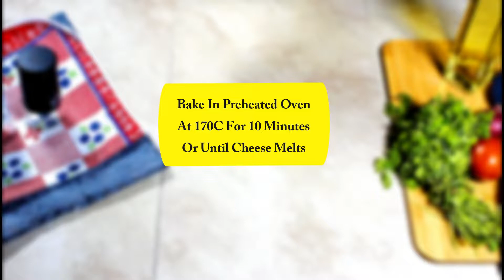Loaded Pizza Fries Cooking Recipe By Food Vision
INGREDIENTS

CHICKEN BONELESS 250 GRAM
RED CHILI CRUSHED 1/2 TSP
RED CHILI POWDER 1/2 TSP
TIKKA MASALA 1/2 TSP
ORANGE FOOD COLOR 1 PINCH
FRENCH FRIES AS REQUIRED
ONION TO TASTE
TOMATO TO TASTE
CAPSICUM TO TASTE
MOZZARELLA AND CHEDDAR CHEESE TO TASTE
BLACK OLIVES TO TASTE
DRIED OREGANO LEAVES TO TASTE
RED CHILI CRUSHED TO TASTE
TOMATO KETCHUP
MAYONNAISE